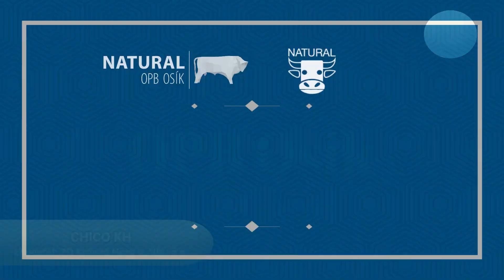OPB Osík - 15.05.2023 - č.k. 30